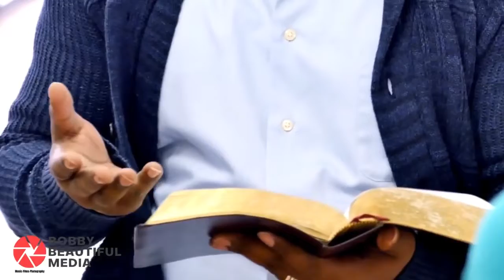I GOT YOU..... FEATURING KING FRANCIS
From The Pure Intimacy Vol 3. Album Available Now On All Streaming Formats